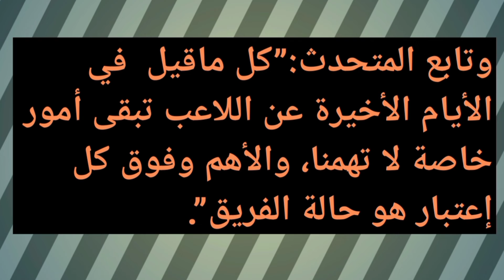براست الفرنسي يفسخ عقد بلايلي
أعلن نادي براست الفرنسي فسخ عقد لاعبه الدولي الجزائري، يسوف بلايلي، ثمانية أشهر بعد التحاقه، يومها قفز عدد متابعي النادي المغمور في فرنسا على وسائل التواصل الاجتماعي خاصة فايسبوك في ظرف ساعات من بضع آلاف إلى أكثر من المليون.

ولحظات بعد اعلان النادي في بيان مقتضب الخبر، شن الجزائريون حملة سحب الاعجاب من صفحة النادي الرسمية في فايسبوك ليشرع عع المتابعين في الانهيار.